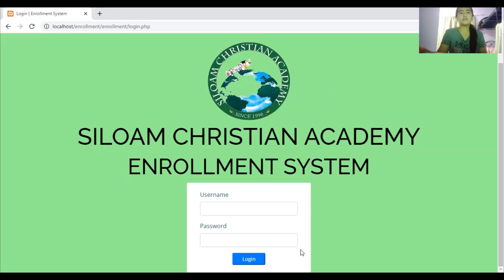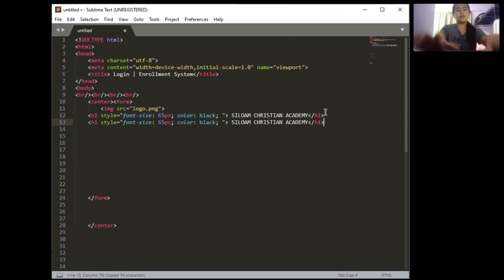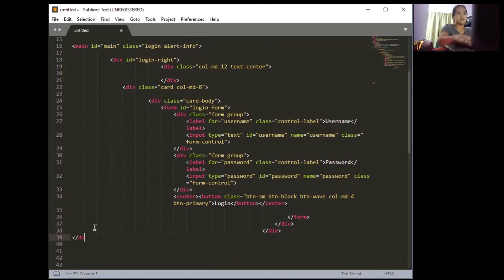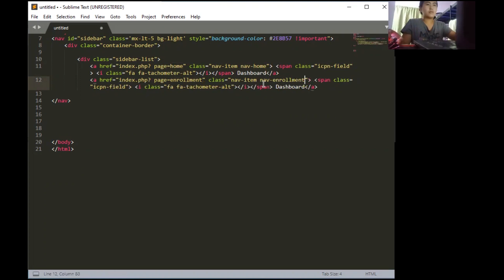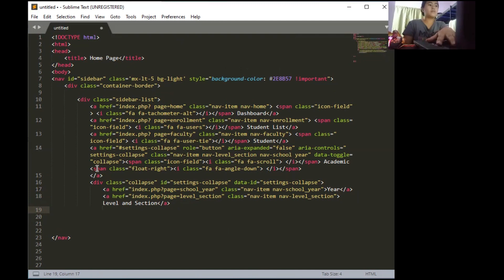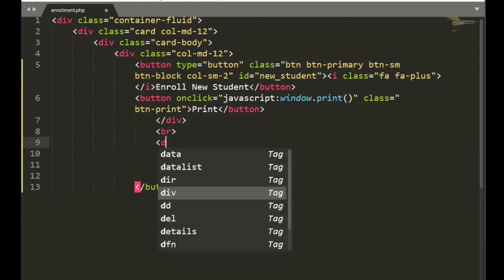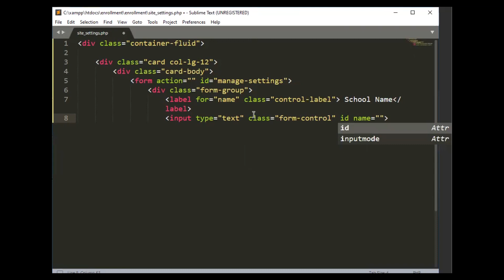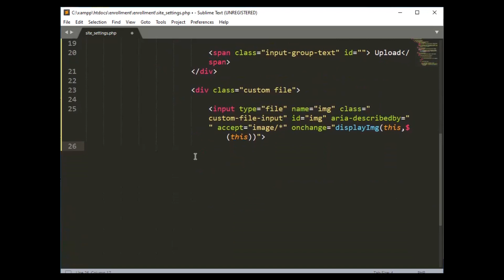How to Create Enrollment System in PHP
UM CS Student Created Tutorial Using JavaScript

An Enrollment System in PHP is a web-based application used to manage the enrollment process for students or users in an educational institution, event, or course. It allows for the registration, tracking, and management of student information, courses, schedules, and other related activities.

Here's a general outline of how such a system might work:

1. User Authentication
Admin: Admin users can manage students, courses, and enrollment records.
Students: Students can register themselves, view available courses, and enroll.
2. Database Design
The system usually involves several key tables:

Courses: Contains details about the courses offered, such as name, code, duration, and instructor.
Enrollments: Tracks which students are enrolled in which courses.
Schedules: Details the timings and location of classes or courses.
3. Key Features
Course Listing: Display available courses for enrollment.
Student Registration: Allow students to create accounts with personal details.
Course Enrollment: Students can view available courses and enroll in them.
Admin Panel: Admin users can add, update, or delete courses and view enrollment statistics.
Student Profile: Students can view their enrolled courses, grades, and schedules.
Notifications: Inform students about course changes, deadlines, or approvals.
4. PHP Backend
PHP Scripts handle requests and business logic. This can include checking if a student is already enrolled in a course, validating input data, updating the database, and sending notifications.
Form Handling: Students can submit enrollment forms for specific courses. PHP handles form submissions to ensure correct data is processed.
5. Frontend Interface
HTML/CSS/JavaScript are used to create the user interface, displaying forms for registration, available courses, enrollment status, etc.
AJAX can be used to dynamically fetch and display course data or check availability without reloading the page.
6. Database Integration
MySQL or other relational databases are commonly used to store the system's data. PHP connects to the database using MySQLi or PDO.
CRUD Operations: PHP performs Create, Read, Update, and Delete operations on the database to manage users, courses, and enrollment records.
Example of Flow:
Student Registration: Students fill out a registration form with their details (name, email, etc.). PHP validates the data and stores it in the database.
Login and Authentication: After registration, students can log in with their credentials. PHP handles the login logic and session management.
Course Enrollment: Once logged in, students can browse available courses. They can then enroll in a course by selecting it and submitting an enrollment request.
Admin Management: Admin users can log in and view enrolled students, add or remove courses, or generate reports about enrollments.
Technologies and Tools:
PHP: Server-side scripting to handle logic and database interaction.
MySQL: Database management system to store and retrieve data.
HTML/CSS: Frontend for user interaction.
JavaScript: For enhancing the user experience (e.g., dynamic course search, real-time feedback).
AJAX: For smooth dynamic data loading.
Example Structure:
index.php: The landing page that shows the available courses and enrollment options.
register.php: A form for student registration.
login.php: A form for students to log in.
admin.php: The admin interface to manage courses and enrollments.
enroll.php: The script that handles the student course enrollment process.
This system helps streamline the enrollment process, making it easy for both students and administrators to manage courses and enrollments efficiently.